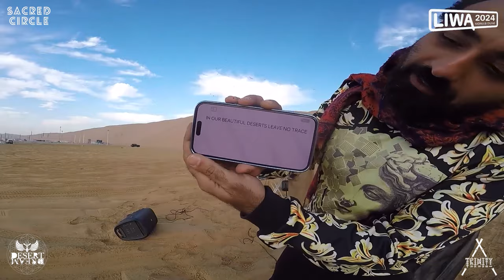Sunrise session by Camel 2 Camel at Liwa Festival 2024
Music lovers ♫♫♫

This set is a live performance @ LIWA Festival 2024 , hope you guys enjoy the journey , I appreciate your support , please if you like it share the love with others ;)

wait for the upcoming extended live sets soon ;) the camel has arrived to the desert ;)

Follow Special K ♫

Trinity ♫

⚙️ My DJ Gear: My DJ Controllers:

Pioneer XDJ-RX2

My Headphones:

SHURE SRH940 Reference Studio Headphones II

 ⚠️ WARNING: THE ARTISTS THAT ARE NOMINATED IN THE TITLE WERE THE ONES WHO MIXED THIS DJ SET. THEY ARE JUST PARTICIPATING THERE AS ARTISTS WHOSE TRACKS I HAVE PLAYED IN THIS PARTICULAR MIX. THIS DJ SET IS COMPILED AND MIXED BY ME – Special K !

🔑 the content published at this channel is protected by copyright. Except with the prior written permission of Special K and/or other relevant copyright owner, no person may download, publish, duplicate, reproduce, make available, edit, or disseminate any content in whole or in part, published at this channel.

The tracks in the following video are not free to use. If you'd like to use the music in this video, please contact the Artists or Label.